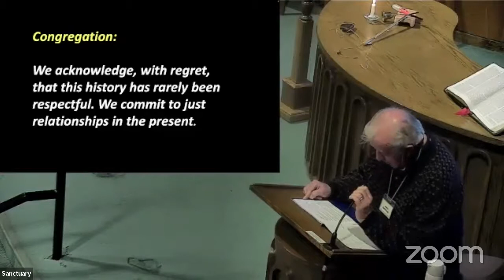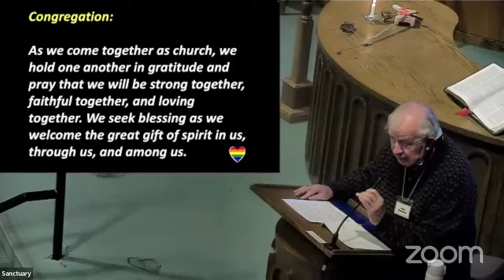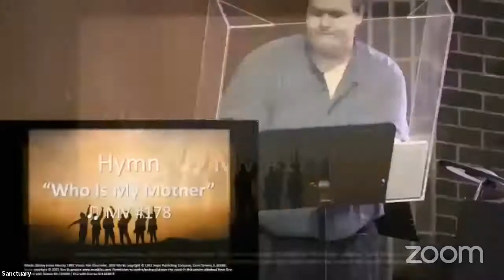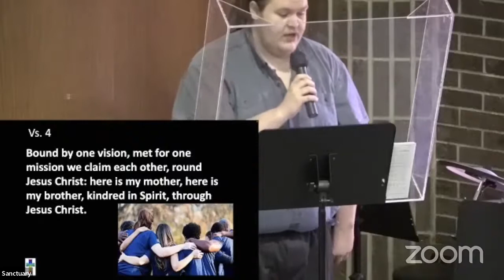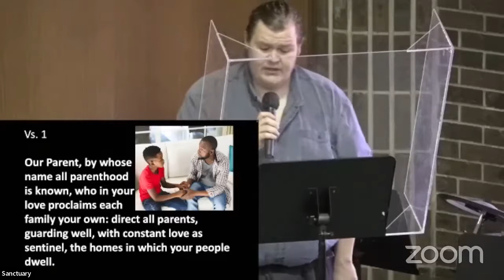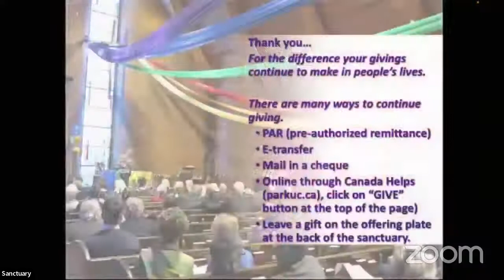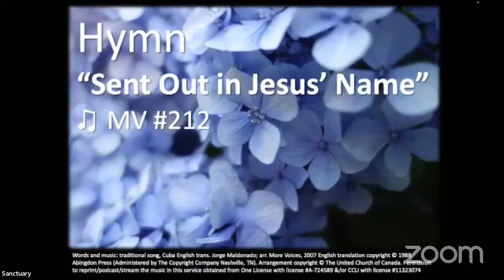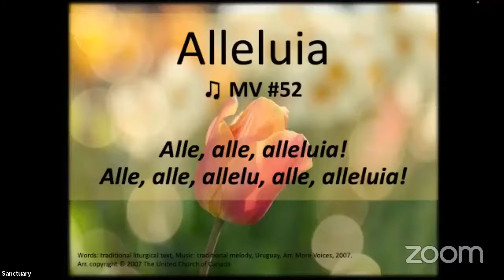Parkminster Sunday Worship-May 8, 2022